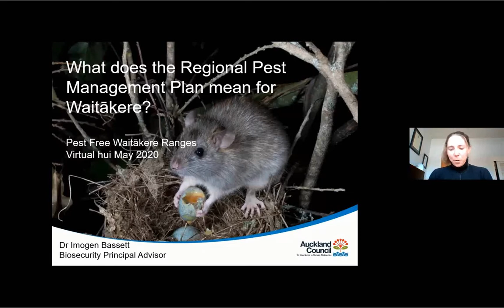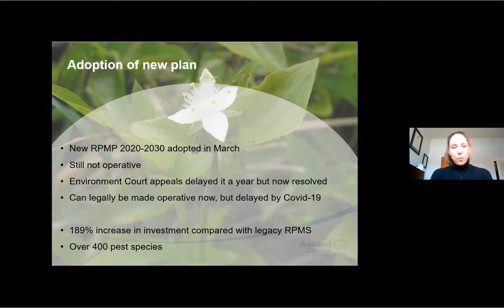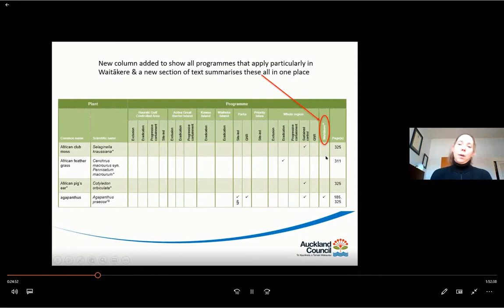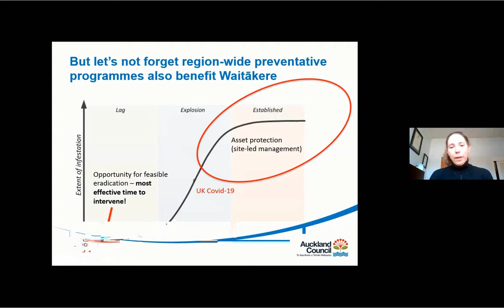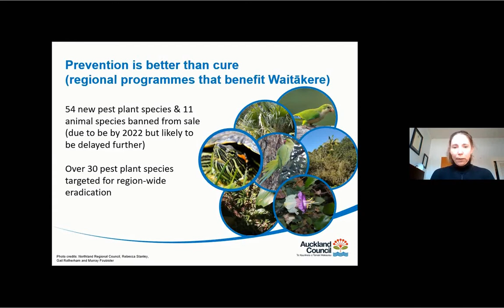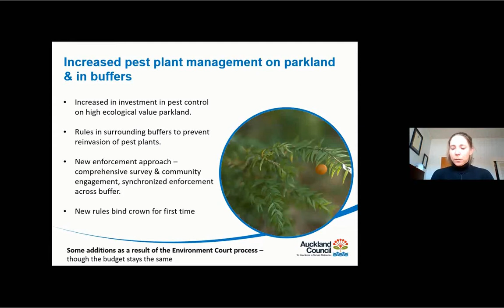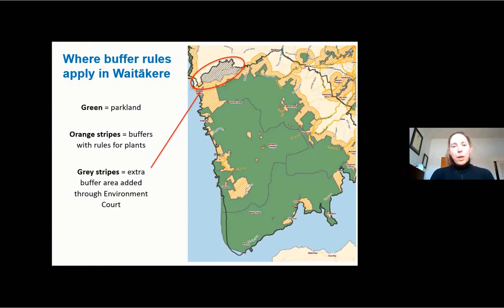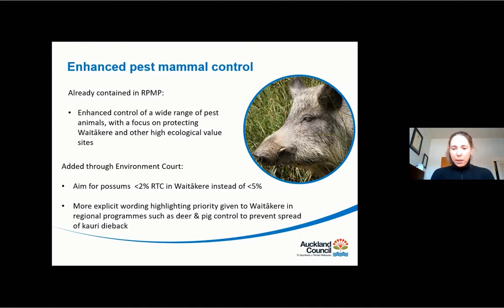Regional Pest Management Plan - Dr Imogen Bassett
Dr Imogen Bassett, Principal Biodiversity Advisor for Auckland Council, talks about the RPMP and how it relates to the Waitākere Ranges.